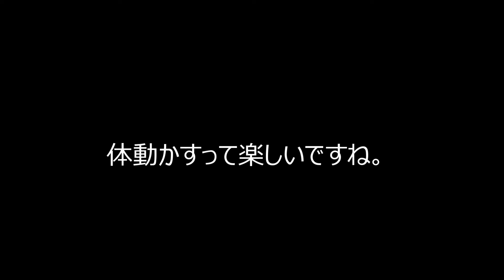UPTOWN FUNK ダイエットも兼ねて踊ってみました。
今年は一足早く95kgに。最近ベースの動きで踊ってないな。というときにお手本になる動画があったので踊らせていただきました。